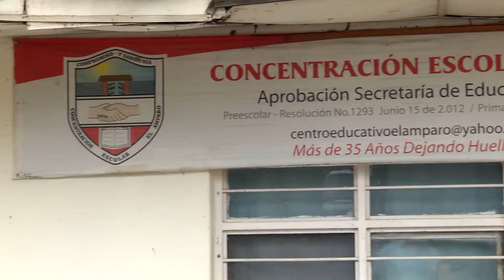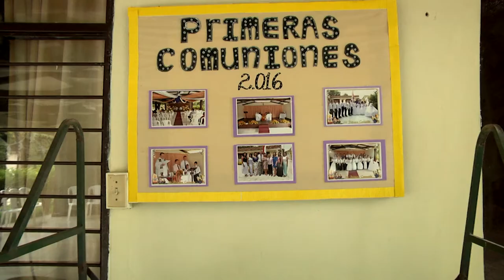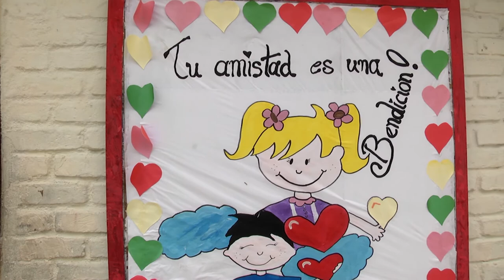Un especialista grancolombiano que educa a generaciones futuras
William Arias es el rector de la Concentración Escolar El Amparo, ubicada en el municipio la Candelaria, en el corregimiento de San Joaquín del Valle del Cauca; pero también, es estudiante del PoliVirtual de la Especialización en Gestión Educativa. Gracias a esta modalidad, ha podido continuar sus estudios de posgrado para convertirse en un profesional integral.